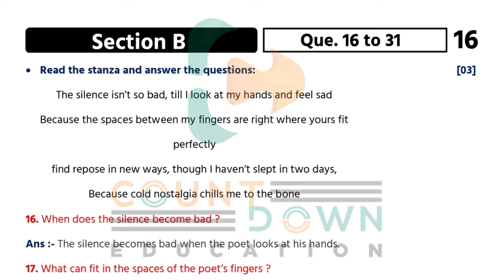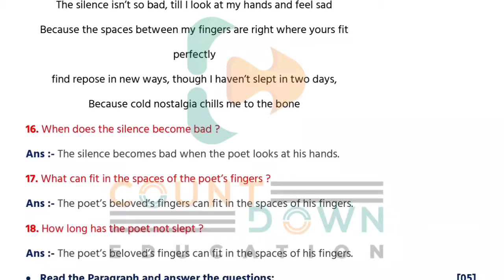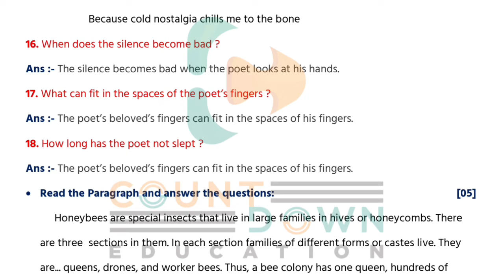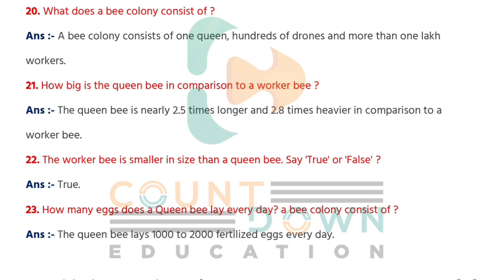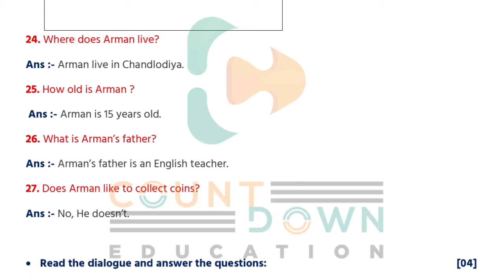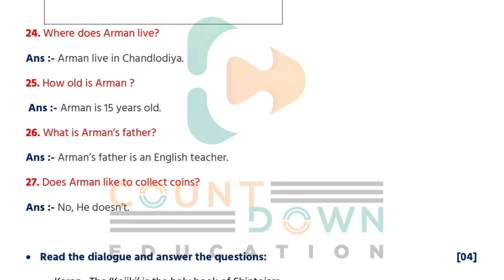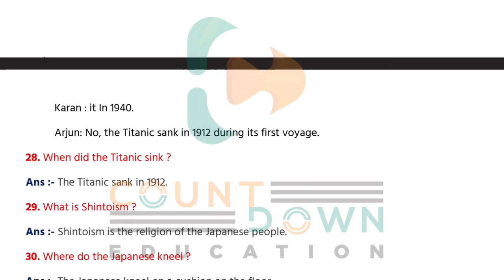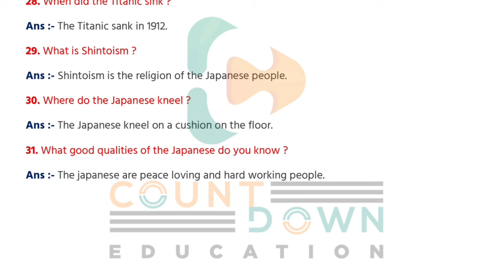Std 10 English (SL) MOST I.M.P. Questions March 2022 Board Exam| Std 10 Gujarati Medium Sec-B